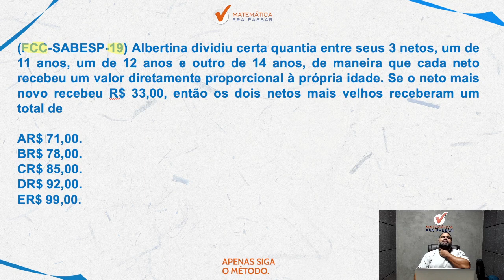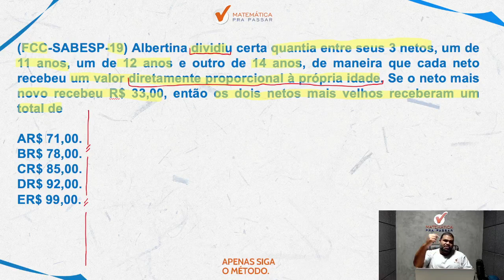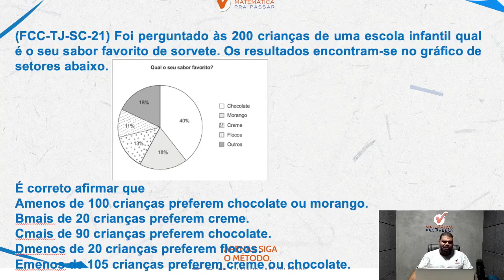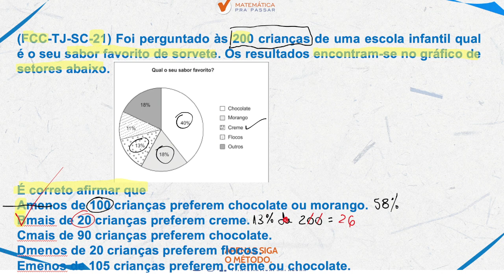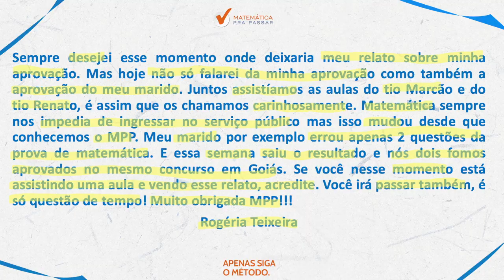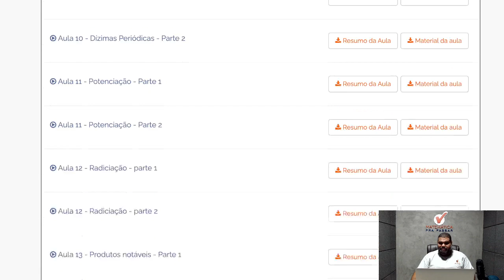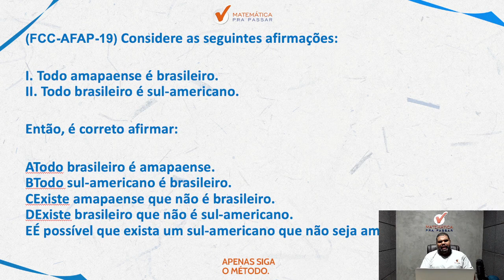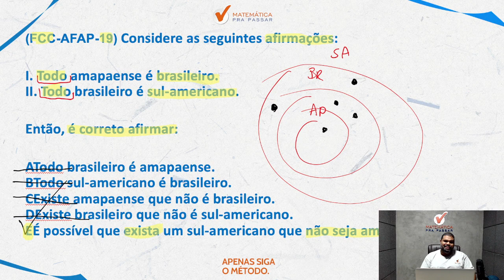Questões de Raciocínio Lógico para PM-AP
Você quer aprender a resolver questões  de Raciocínio lógico para PM AP?
Então você precisa assistir esse vídeo . Nesse vídeo, nosso professor, marcão , mostra de forma rápida e simples , como se resolve questões de Raciocínio lógico da FCC para prova da  PM AP  .

Você terá um passo a passo de como resolver e interpretar qualquer questão de  Raciocínio lógico para  PM AP.

Agora basta dar o play no vídeo e aprender com o Método MPP questões  de Raciocínio lógico para  PM AP.